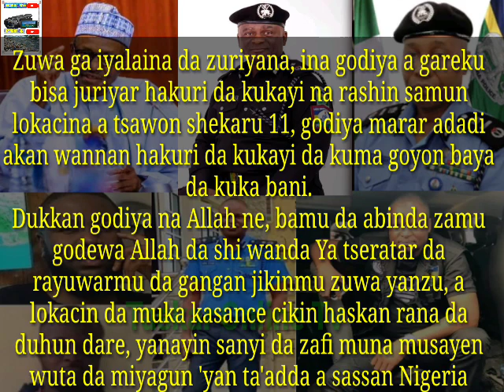Ba rabo da gwani!! DCP Abba Kyari ya aikawa masonyasa sakon bamkwana daga hukamar yan sandan Nigeria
Allah sarkin! Ba rabo da gwani,wannan shine sakon bankwana da sarkin yaki DCP Abba Kyari ya aikawa masonyasa.